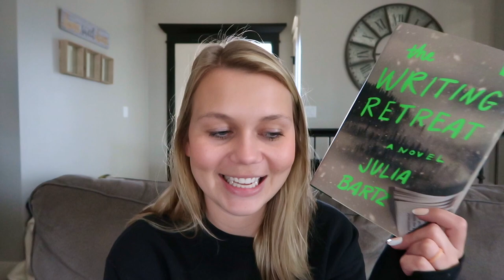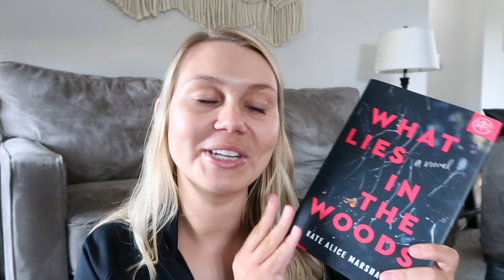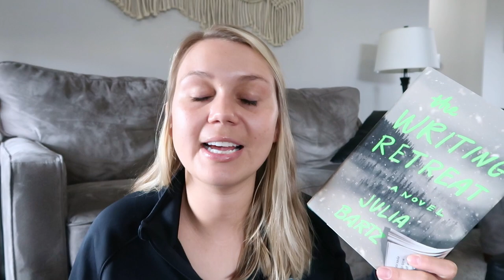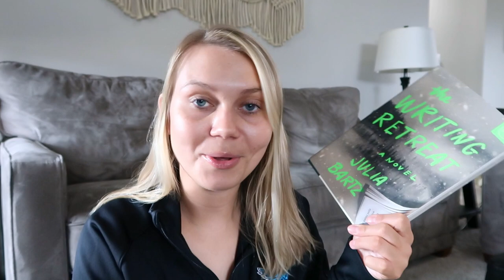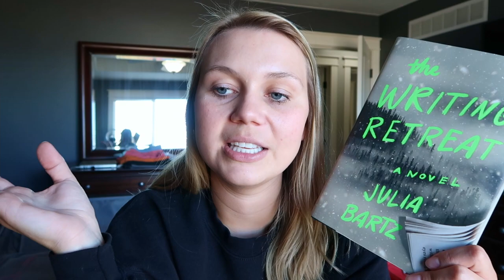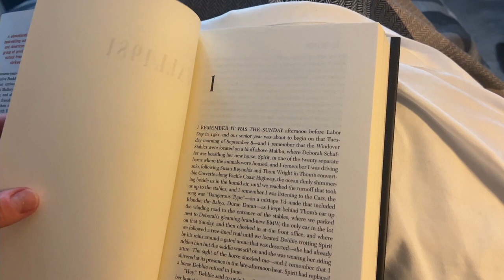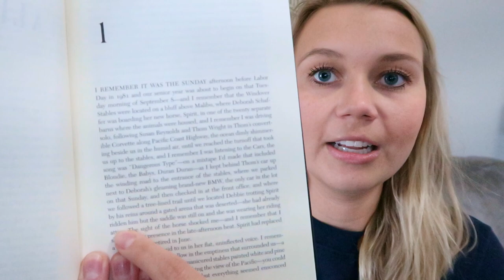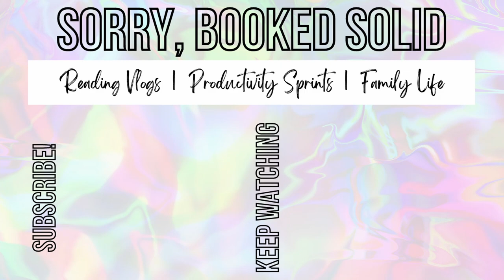Reading New Thrillers from Book of the Month! BOTM Reading Vlog 2023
Join Book of the Month (I get a free credit if you sign up through this link!)